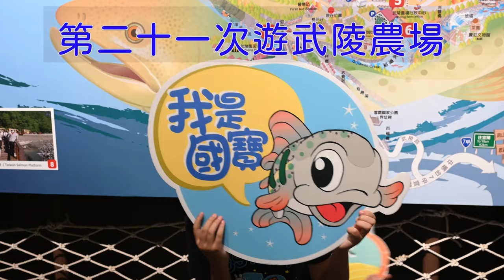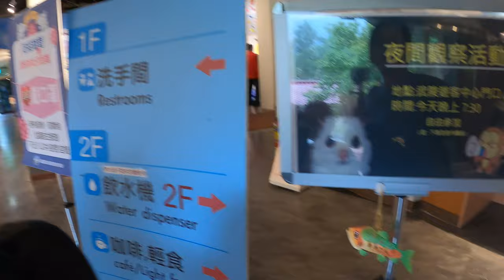第21次遊武陵農場_EP05_攀岩場好好玩_200822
兩姊妹除了餵天鵝以外,最喜歡的活動已經變成攀岩場了XD